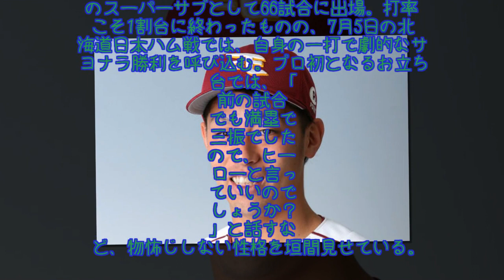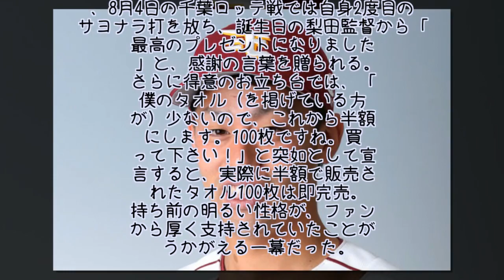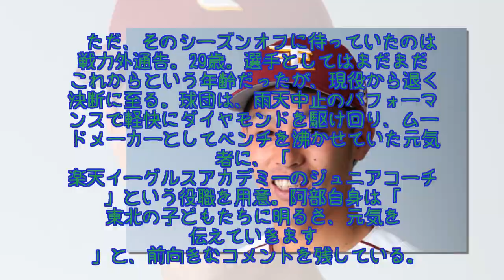地元・仙台で駆け抜けた7年間 愛された元楽天29歳の足跡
7年間のプロ生活で、通算260試合58安打13打点0本塁打、打率.210。それでも、「元」楽天の阿部俊人内野手は、チームメイトとファンに深く愛される存在だった。